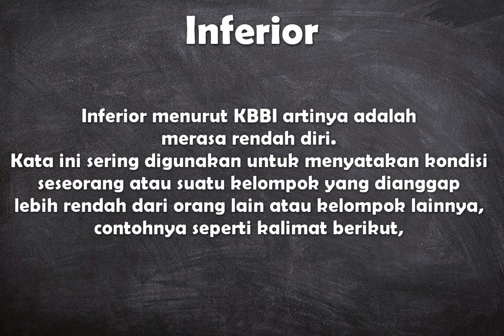Apa arti kata Inferior ?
Video ini berisi pengertian singkat dari kata bahasa Indonesia yaitu arti dari kata Inferior.